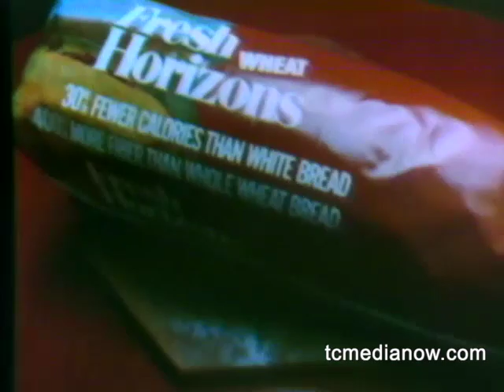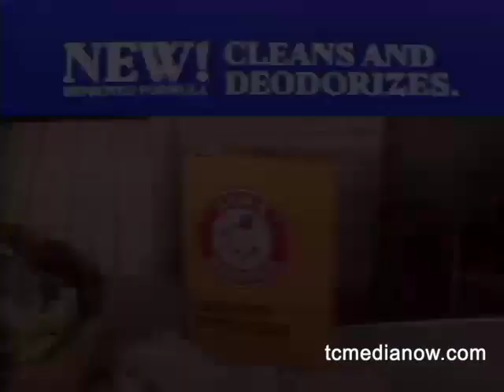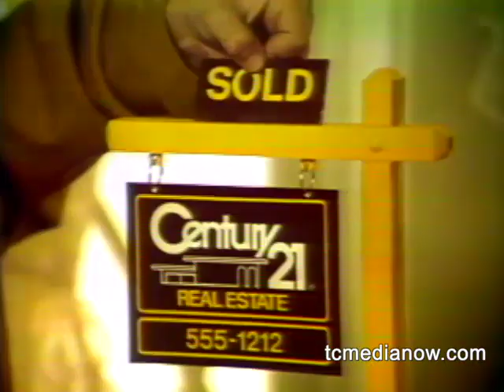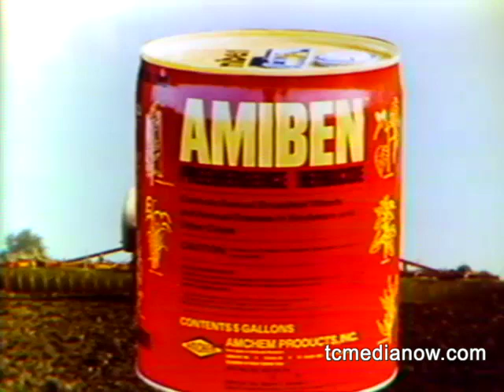WCCO Midday Lauren Bacall; January 24, 1979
Bill Carlson, Cindy Osborn, and Lauren Bacall, on WCCO-TV's Midday.